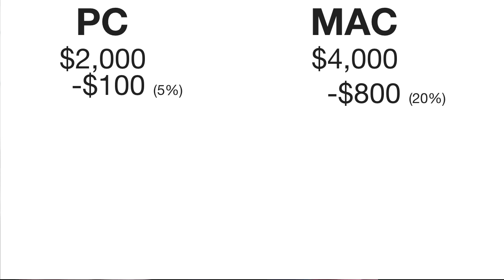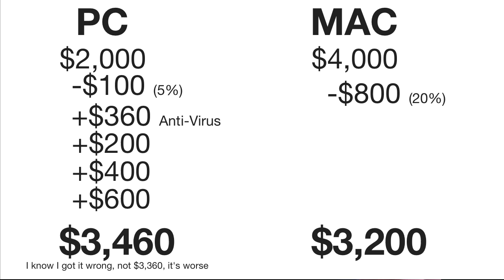Mac is cheaper to own than a Windows PC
Now I know for geeks, the Windows vs Mac battle is like the way some love football. Is a Mac better or worse, well that is greatly up the the user, but what about value for money. A Ford and a BMW are both cars, but is one better value over it's life cycle. In this video I look at some of the numbers and come up with some interesting results.

Yes I know I say PC in the video when I mean Windows PC and Mac when I  mean Mac PC. :)